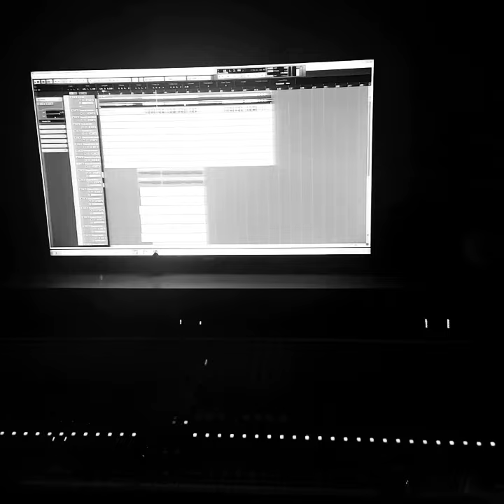SHOXRUX - BIR IKKI SOAT (JONLI IJRO)